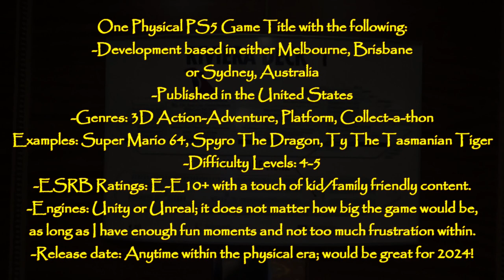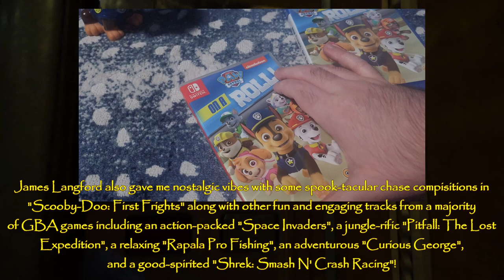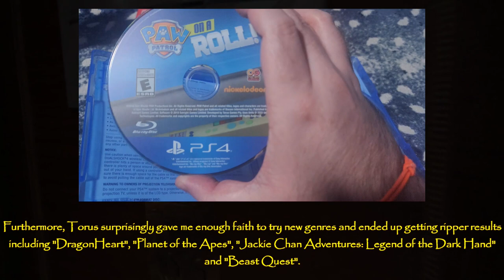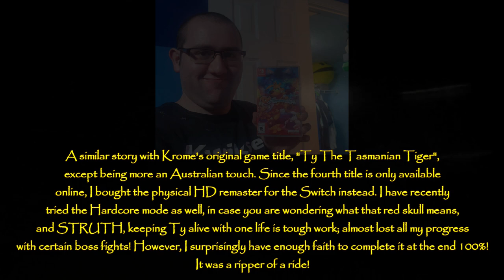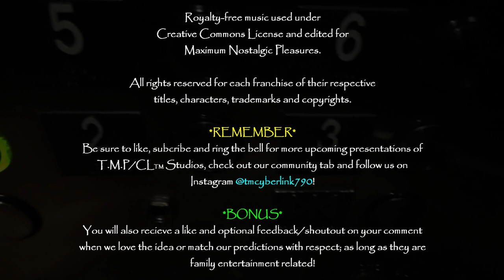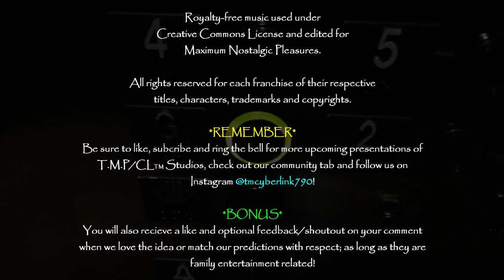We Are Hungry for One Particular PS5 Game Title for our Physical Collection!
Destination Nostalgia is on a daring quest for Australian-vibed treasures as far as video game development companies are concerned. In addition, we are hungry for one physical PS5 title to add to our collection! Today, we want to share our top picks to commemorate their works of gameplay mechanics, audio, and more! Come join us to bring more Australian vibes and bring our desires to reality in the near future! For more Destination Nostalgia, click on the following links:

2023 T.M.P CyberLink Inc.